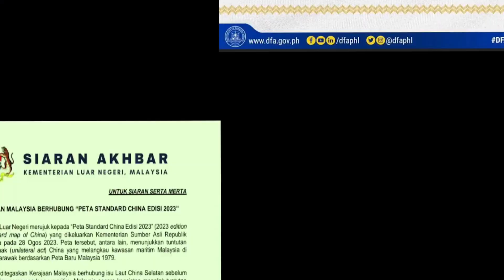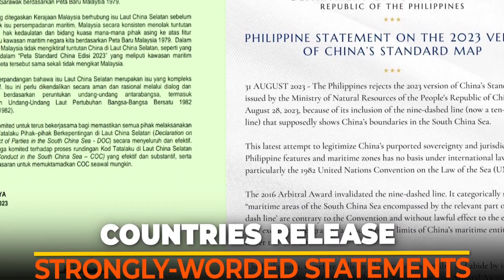MENDADAK PRESIDEN JOKOWI & MODI KTTnya DIBAYANGI AKSI RRT, Prsiapan Digas B Retno Smp Ngaso Dirumput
Menjelang dimulainya dua pertemuan besar yg diikuti para pemimpin dunia mendadak saja baik Presiden Jokowi & PM Modi KTTnya atau konferensi tingkat tinggi yang di tuan rumahinya dibayangi aksi RRT atau China yang mengeluarkan peta baru hingga membuat banyak anggota Asean seperti Malaysia serta Filipina bereaksi meski demikian persiapan acara pertemuan Asean tetap digas oleh Presiden Jokowi hingg Bu Retno smpe ngaso dirumput karena lelah sebab ia harus menyiapkan KTT Asean di Jakarta yang di tuan rumahi Presiden Jokowi sekaligus mempersiapkan keikutsertaan Presiden Jokowi di pertemuan G20 New Delhi yang dituan rumahi PM Modi (04/09) apalagi kedua pertemuan besar tersebut berdekatan waktunya sehingga menguras tenaga Bu Retno maupun tim, sebelumnya Presiden Jokowi sebagai ketua Asean telah mempersiapkan pertemuan pemimpin Asean serta beberapa pemimpin mitra Asean yang rencanannya akan di ikuti 22 pemimpin dunia termasuk Sekjen PBB yang dijadwalkan berakhir sehari sebelum KTT G20 New Delhi digelar, sementara itu media dunia internasional ramai membahas aksi RRT yang mengeluarkan peta baru mereka aksi tersebut kemudian mendapat reaksi dari Presiden Filipina serta PM Malaysia juga PM India media internasional memprediksi aksi RRT tersebut akan menghangatkan suhu di dua pertemuan yaitu KTT Asean Jakarta serta KTT G20 New Delhi sebab baik Presiden Jokowi serta PM Modi sebagai tuan rumah juga mengundang Presiden Xi Jinping untuk hadir.